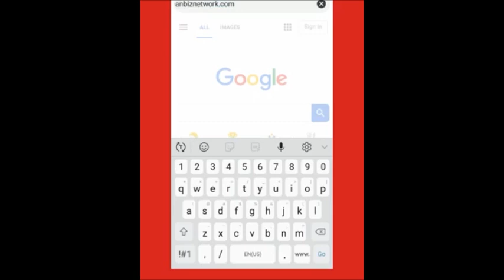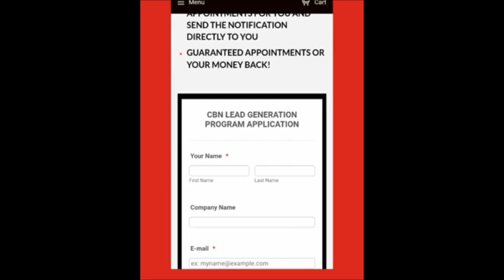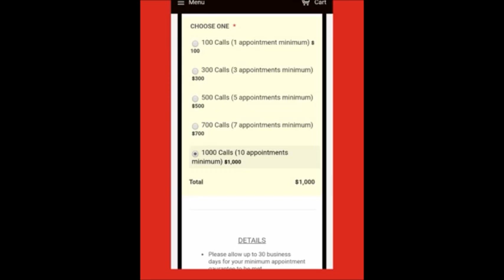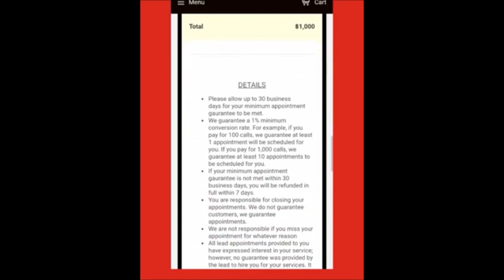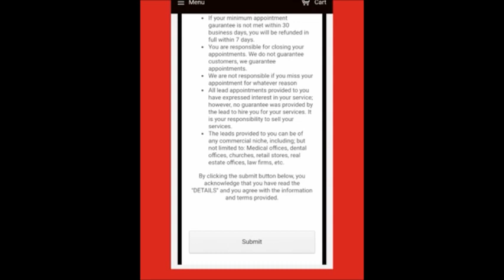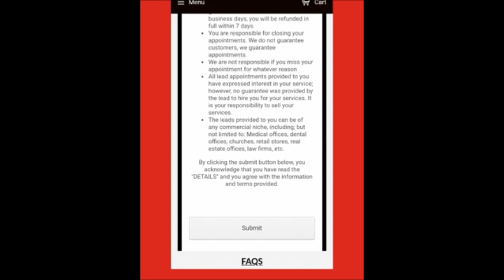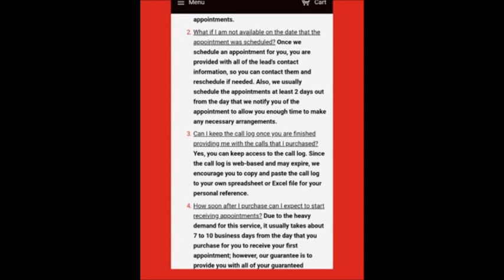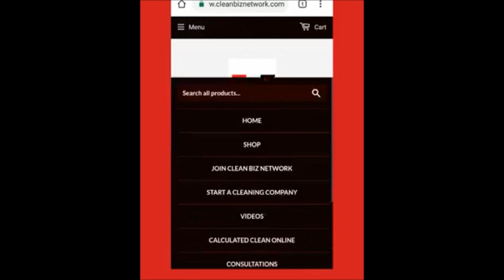TIME MANAGEMENT - Managing Music and Cleaning Business With A Job